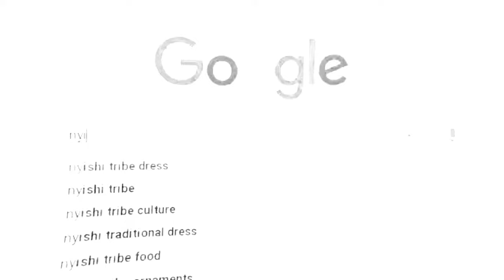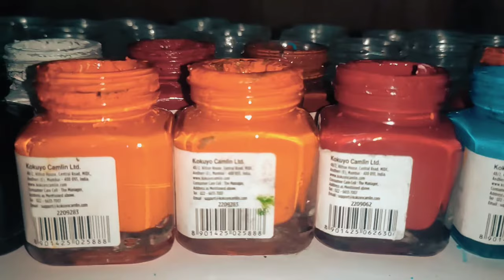Draw Nyishi Tribe |Nyishi Tribes Arts | Arunachal Pradesh | Nyishi character Cartoon Art Drawing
In this video, I'm bringing to life a cartoon character inspired by the local Nyishi culture. Join me on this imaginative journey as I sketch a unique representation of a Nyishi man. I aim to capture the essence of the Nyishi community through my artistic interpretation. 🎨✨

Time code
0:00
0:04 Intro
0:37 Sketching
1:41 Colouring
3:45 Detailing
4:44 Revealed

The Nyishi community is the largest ethnic group in Arunachal Pradesh in north-eastern India. The Nyishi language belongs to the Sino-Tibetan family, however, the origin is disputed. Their population of around 300,000 makes them the most populous tribe of Arunachal Pradesh, closely followed by the tribes of the Adi according to 2001 census.
Polygyny is prevalent among the Nyishi. It signifies one's social status and economical stability and also proves handy during hard times like clan wars or social huntings and various other social activities. This practice, however is diminishing especially with the modernization and also with the spread of Christianity. They trace their descent patrilineally and are divided into several clans.

 Celinext

Celinext universe